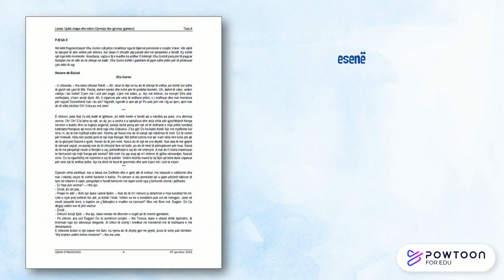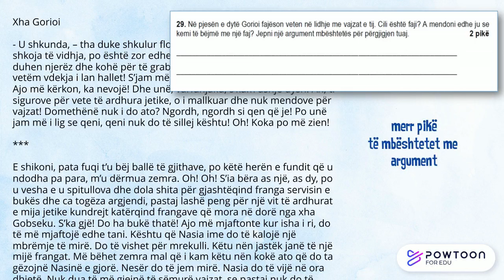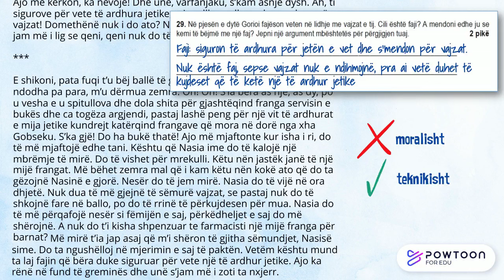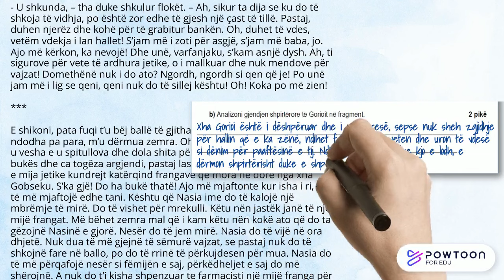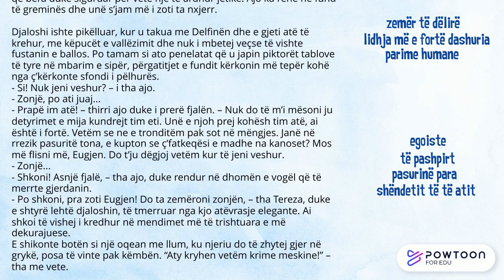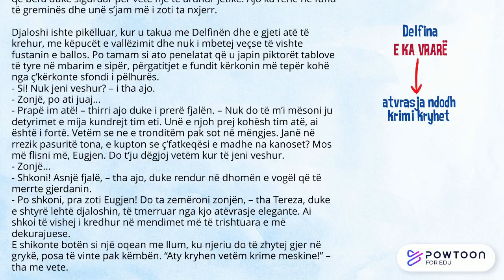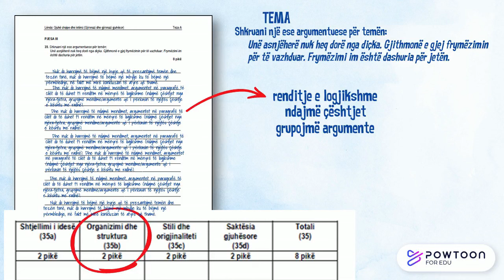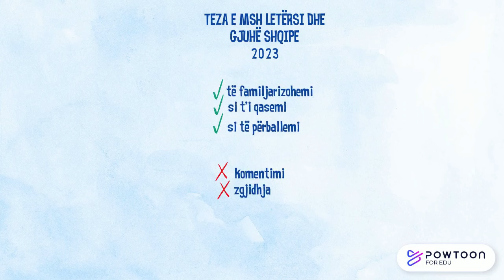Teza e Maturës Letërsi 2023 e komentuar - Pjesa 6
Teza e Maturës Shtetërore Letërsi dhe Gjuhë Shqipe 2023 e komentuar.
Pjesa e gjashtë: Komentimi i pyetjeve me shtjellim që shoqërojnë tekstin letrar, fragmentin nga romani i Balzakut “Xha Gorioi”. Pyetjet me shtjellim nga 28 deri në 34. Komentim i temës të esesë, mënyrës se si duhet të shtjellohet ajo për të marrë pikët maksimale.

Sesion videosh me shpjegime, komente, sqarime për tezat e Maturës Letërsi dhe Gjuhë Shqipe.

00:00 Hyrja
00:17 Pyetja 28
01:47 Pyetja 29
04:12 Pyetja 30/a
05:34 Pyetja 30/b
06:51 Pyetja 31/a
08:47 Pyetja 31/b
08:59 Pyetja 32
09:48 Pyetja 33
10:45 Pyetja 34
11:58 Shtjellimi i temës së esesë